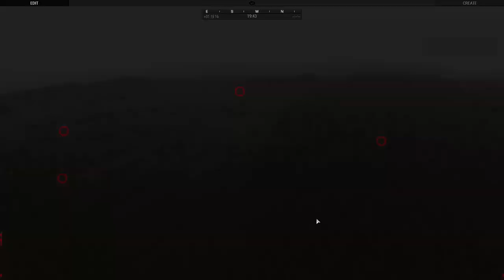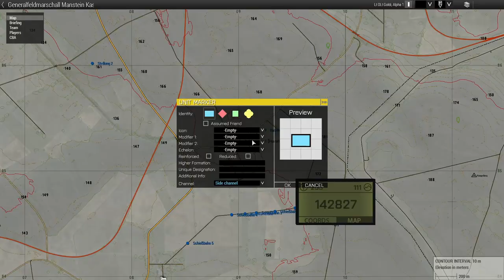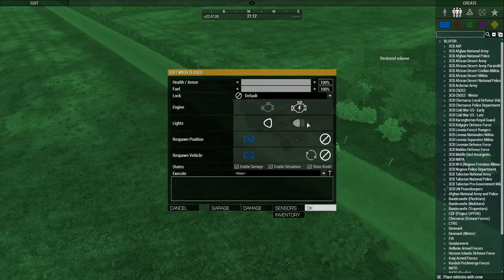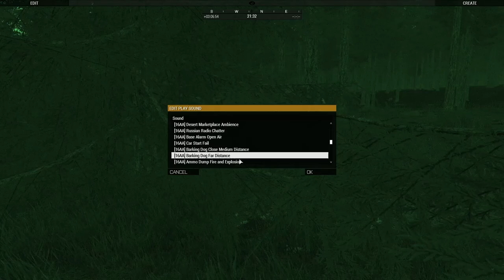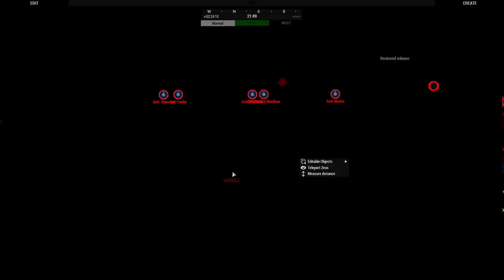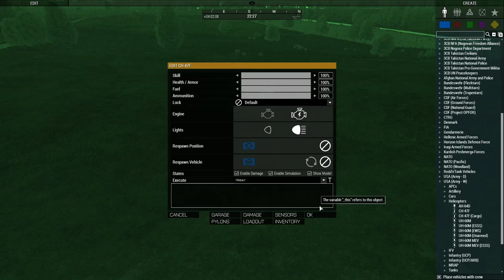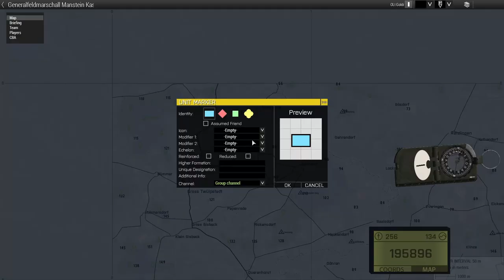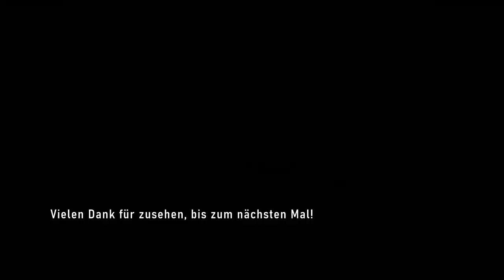ARMA 3 | Durchschlagen | PzGrenBtl 412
Hier mal etwas anderes als unser Standard. Dieses Event sollte als Abwechslung dienen und Spaß machen. Bitte nehmt das alles nicht zu ernst.

Du hast Interesse Teil des Panzergrenadierbataillon 412 zu werden? Dann schau auf unserer Website vorbei, dort findest du alle nötigen Informationen: